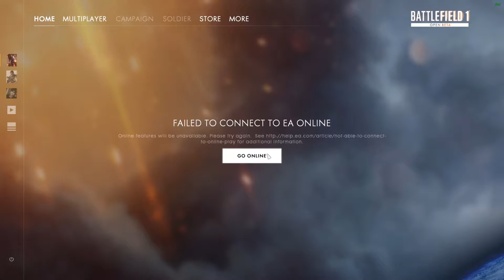Battlefield 1 Beta Abierta[PC] Comentado en Español || Primeras impresiones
Battlefield 1- Gameplay #1
Comentado en Español por Gonarutx

Steam: Gonarutx

Psn: Gonarutx